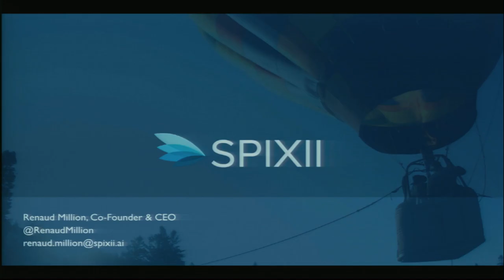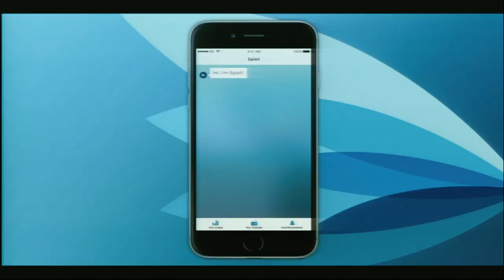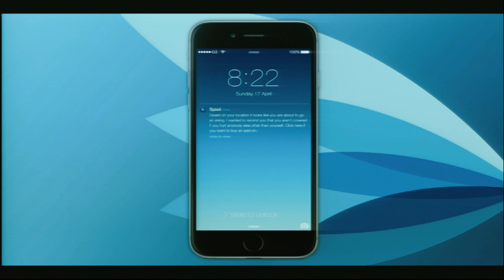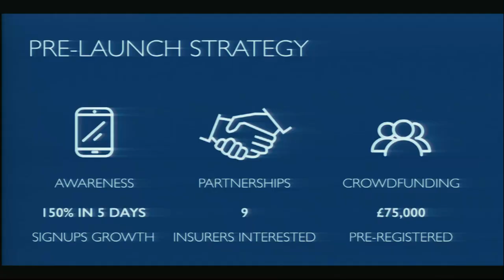Startupbootcamp InsurTech Demo Day 2016 - SPIXII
The automated insurance agent that takes you under his wing.